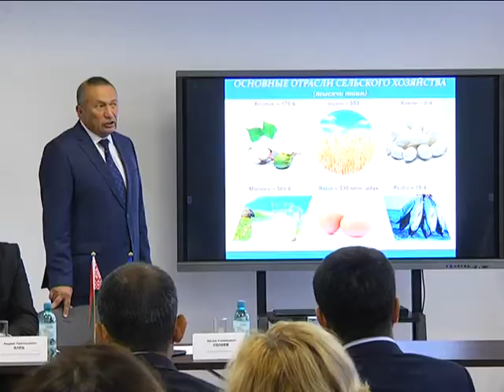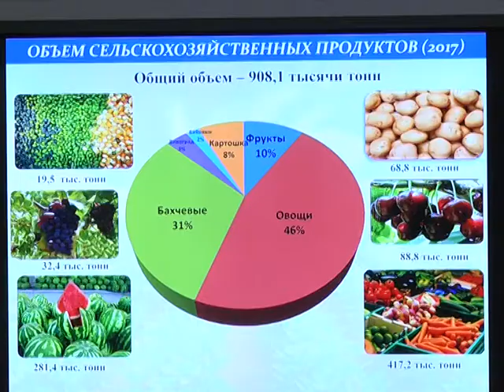2018-08-02 г. Брест. Визит делегации Узбекистана. Новости на Буг-ТВ.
Визит делегации Узбекистана: встреча с председателем Брестского облисполкома А. Лисом.
Делегация из Узбекистана посетила Брестчину с официальным визитом. В составе приехавшей группы – руководство Джизакской области, представители  свободных экономических зон региона, а также бизнес-сообщества. В ходе визита делегаты посетили ряд брестских предприятий, подписали соглашение о сотрудничестве, а также встретились с председателем Брестского облисполкома Анатолием Лисом.